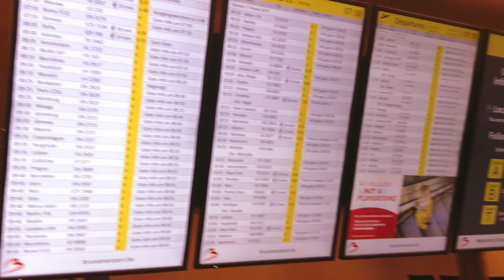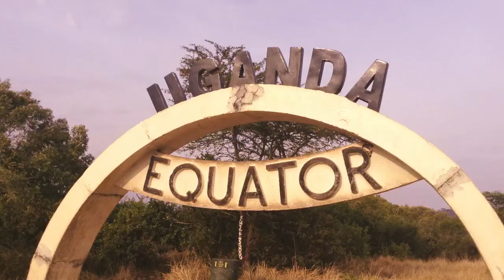LAST DAY IN UGANDA AND COMING HOME | Uganda Day 8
I had the best time in Uganda loved it so much